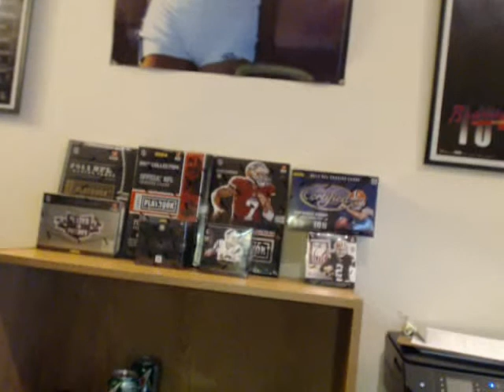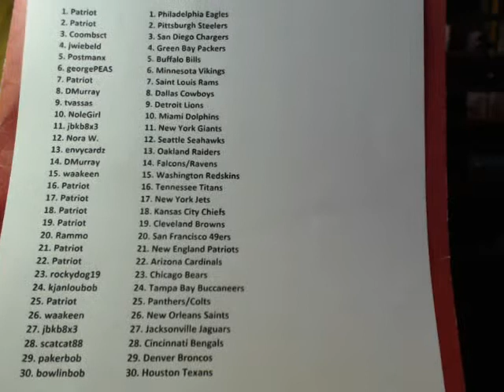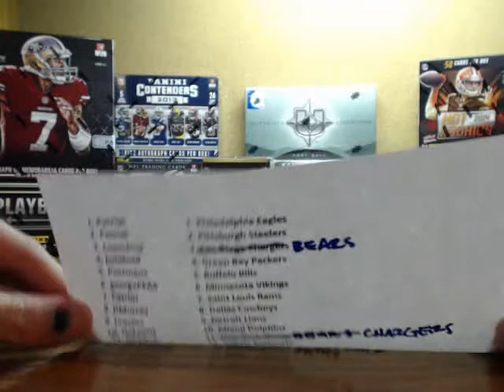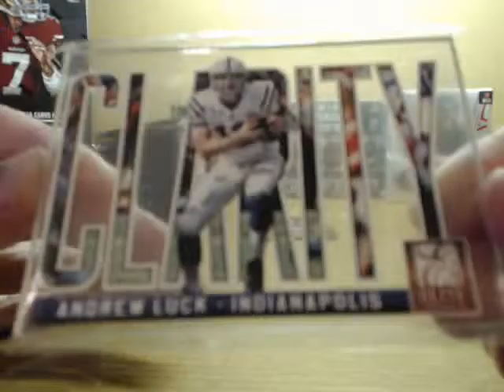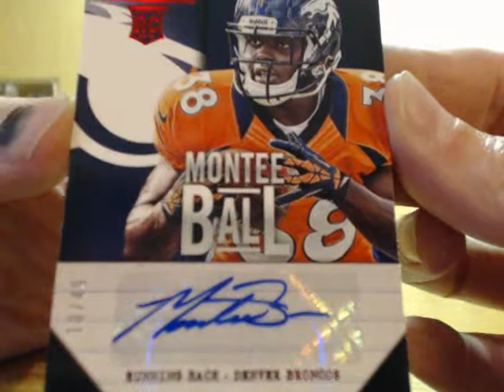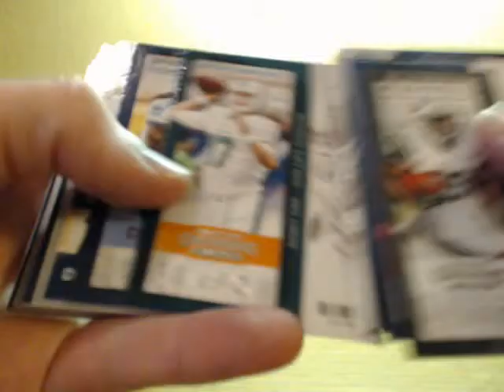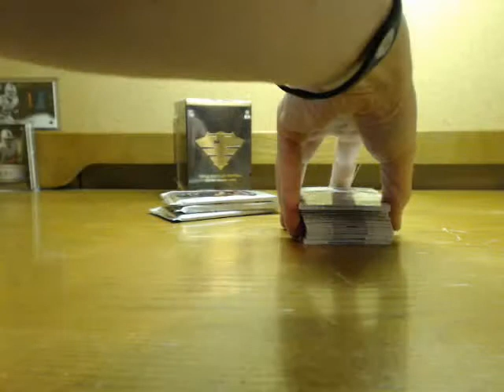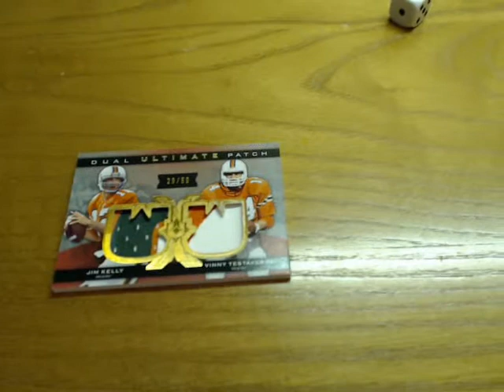P_Doubles Oct 2nd 8-Box Football Mixer